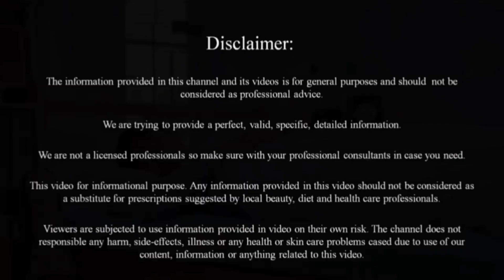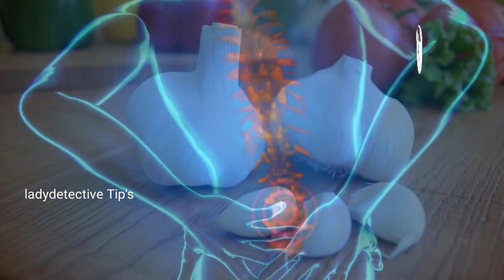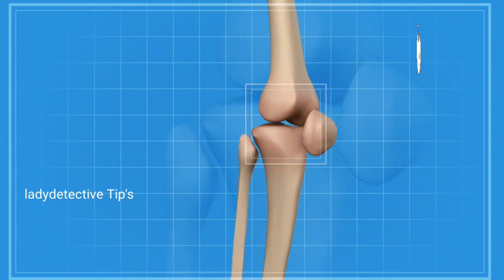రాత్రిపూట వెల్లుల్లితో ఇలాచేస్తే 20 ఏళ్ళ భయంకరమైన నడుం,వెన్నునొప్పిని అయినా శాశ్వతంగా మాయం చేస్తుంది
వెల్లుల్లితో ఇలాచేస్తే 20 ఏళ్ళ భయంకరమైన నడుం,వెన్నునొప్పిని అయినా శాశ్వతంగా మాయం చేస్తుంది back pain beauty tips,
lady detective tips
tellaga ravalante em cheyali
juttu peragalante em cheyali
meda nalupu thaggalante telugu
avise ginjalu uses in telugu
hair growth tips
thalanoppi thaggalante emi cheyali
face wash
talanoppi ventane thaggalante
face pack
penlu povalante em cheyali
neck blackness remove tips
white ga ravalante em cheyali
headache home remedies
potta thaggalante emi cheyali
beauty tips in telugu
height peragalante em cheyali
juttu peragadaniki
avisa seeds uses in telugu
unwanted hair removal for women naturally
gaddam ravalante em cheyali
height increase exercise
face white
nuli purugulu nivarana in telugu
pelu
nalla machalu povalante em cheyali
mukam tellaga ravalante em cheyali
karthika deepam serial today episode
upper lip hair removal
తలనొప్పి తగ్గాలంటే ఏం చేయాలి
thippatheega benefits in telugu
face white ga ravalante em cheyali
face tellaga ravalante em cheyali
avisa ginjala podi telugu
face whitening at home
flax seeds
pelu povalante em cheyali
molalu treatment telugu
coffee face pack
chest peragalante em cheyali
meda meeda nalla machalu povalante
pelu povadaniki chitkalu
beauty tips for face
thodala madhya nalupu in telugu
meda tellaga ravalante em cheyali
sankalo nalupu povalante
pallu tellaga ravalante em cheyali
gajji tamara treatment in telugu
white ga kavalante em cheyali